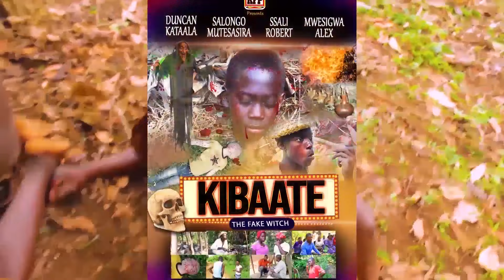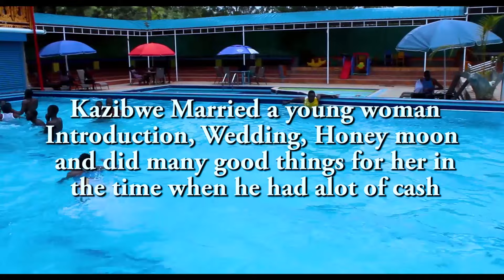OMUKIRI GULEMEDE MULI PART 3 vj mukiibi kina Uganda latest movie